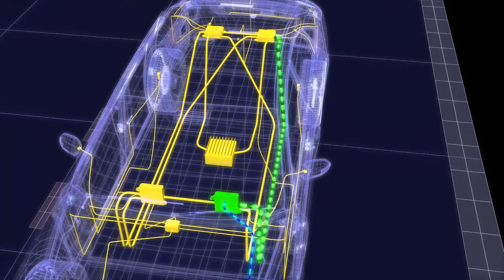Molex Connectivity In-Vehicle Solutions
10 Gbps Automotive Ethernet Network Platform designed to support OEMs in the development and design of autonomous vehicles.